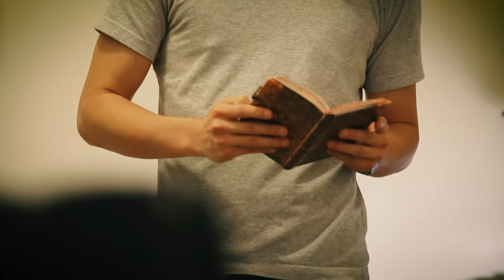D3R3K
A short documentary about a friend of mine.